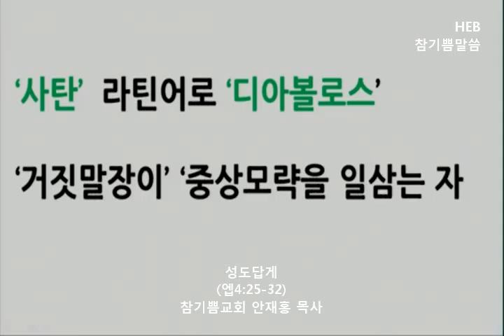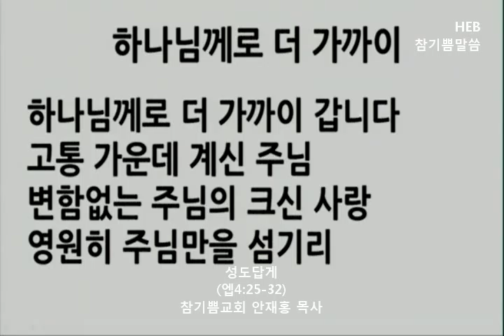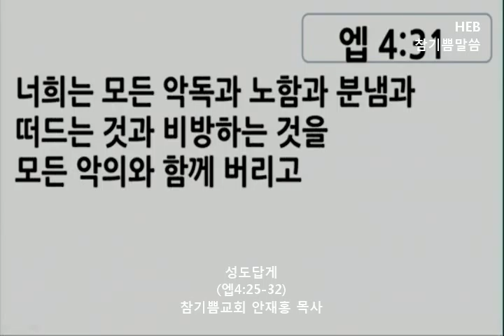HEB -참기쁨교회방송(안재홍 목사), 성도답게(151122)